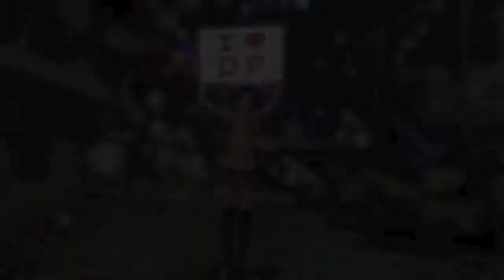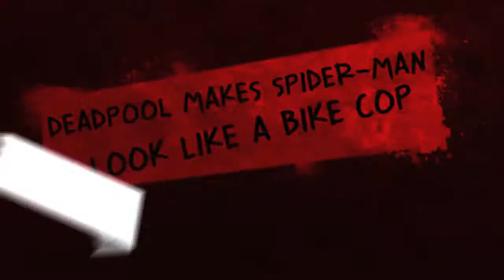Deadpool | Reveal Trailer EN (2013) | PS3 Xbox360 (720p)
Title: Deadpool
Publisher: Activision
Release: 2013
uploaded by: VideogamR.de